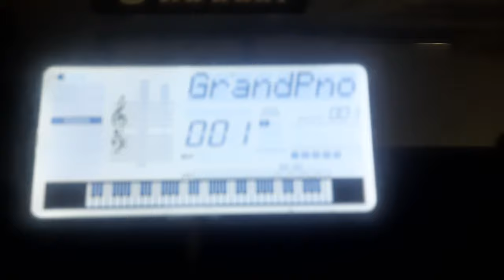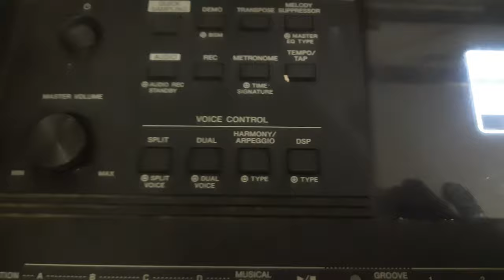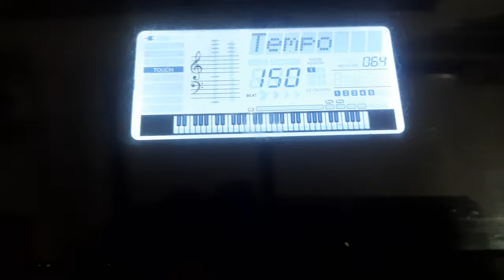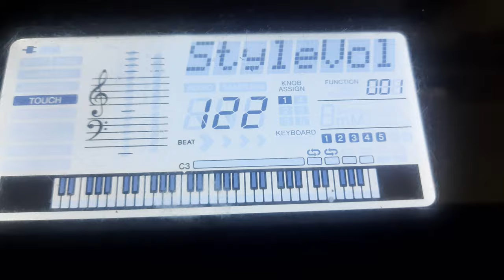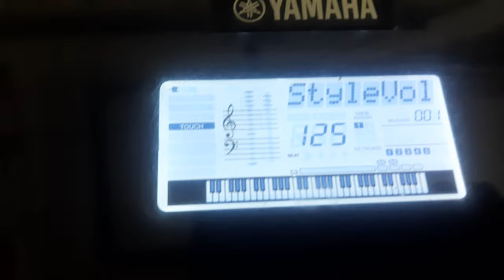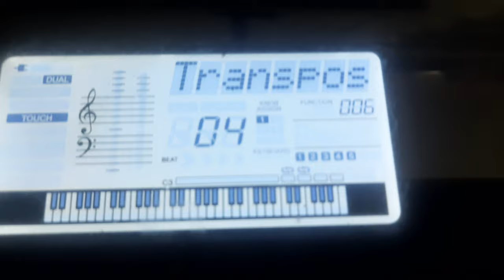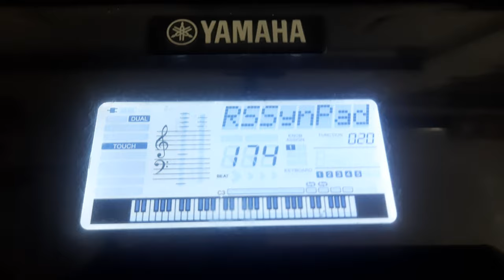Style (drums beat) set dan